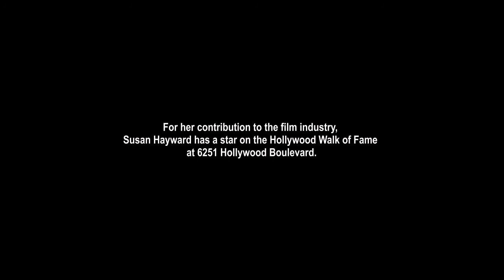Susan Hayward - Tribute video [Film Historian]